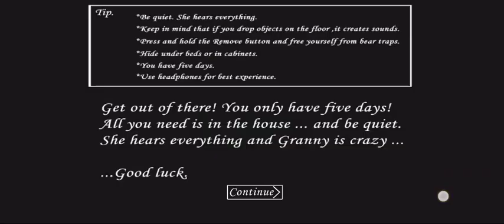Grany new video.Granny grandpa, granpa voice in granny 2.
Granny grandpa, granpa voice in granny 2